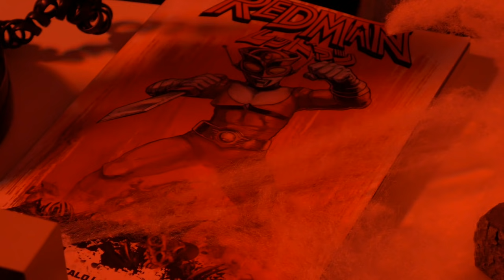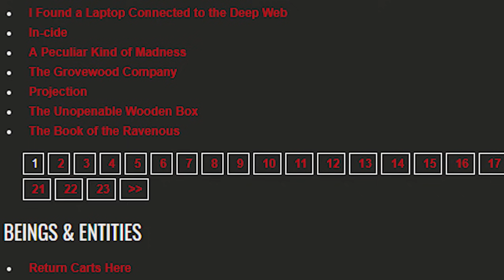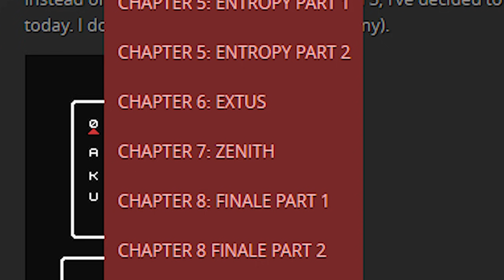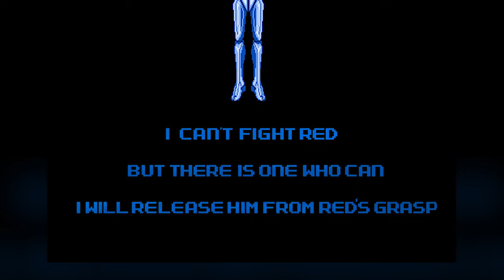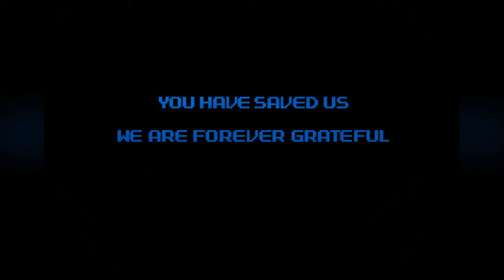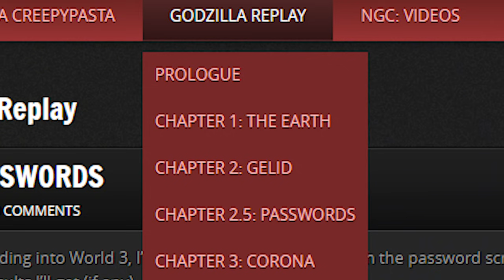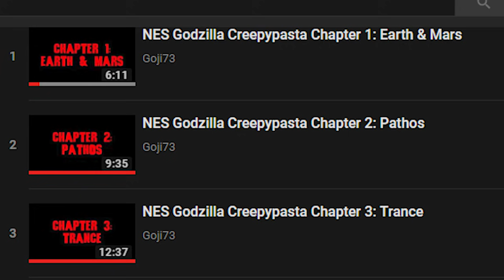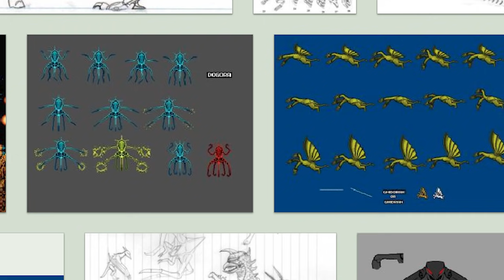NES Godzilla Creepypasta - PLANET KAIJU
Jake takes a look at the mysterious, beloved Creepypasta based on Godzilla: Monster of Monsters, written by Cosbydaf.
But is it as good as it seemed after our first read throughs?